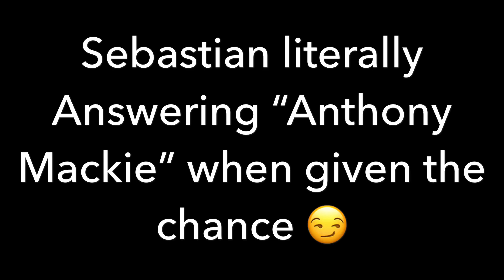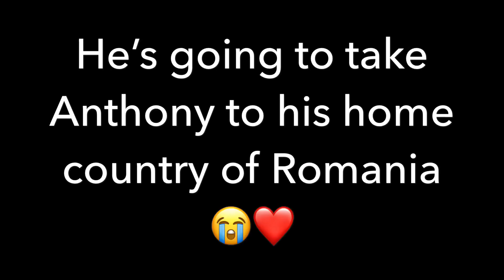Anthony Mackie and Sebastian Stan (Stackie) being Best Friend Goals (Part 2)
Back at it again with another Stackie video! By far my favorite duo, next to “myself and food”. I may create a EvanStackie video 😏 not sure just yet.